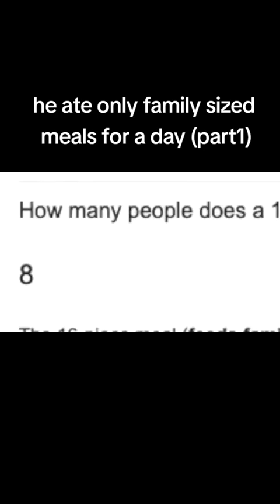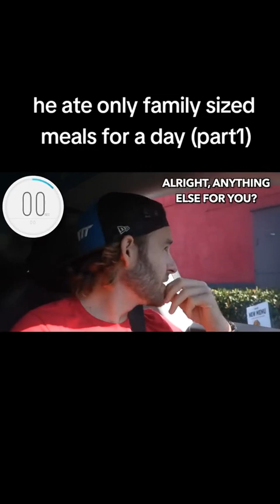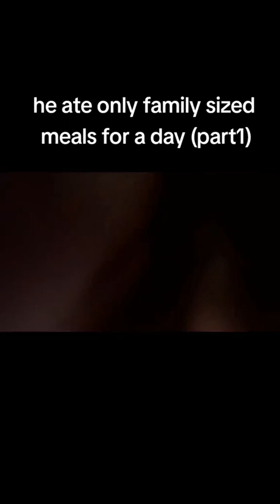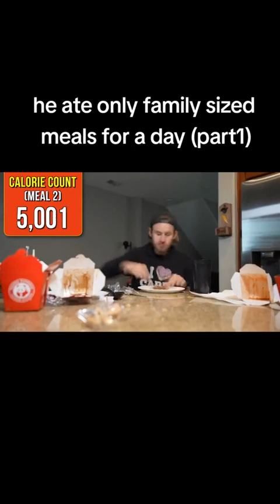food food foodchallenge kfc pandaexpress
food